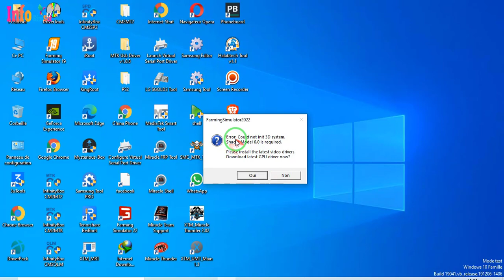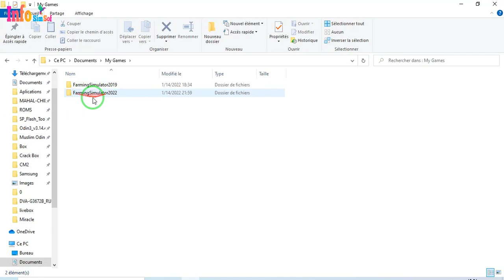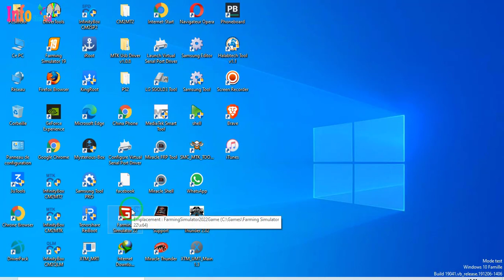Fix Farming Simulator 22 for PC Error Could Not Init 3D System Shader Model 6 0 Is Required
Fix Farming Simulator 22 Error Could Not Init 3D System Shader Model 6 0 Is Required